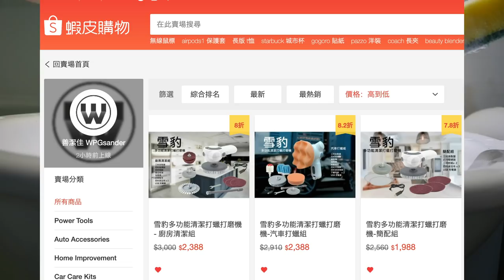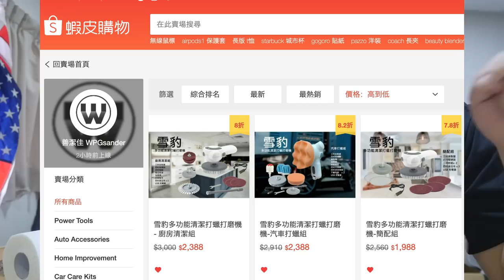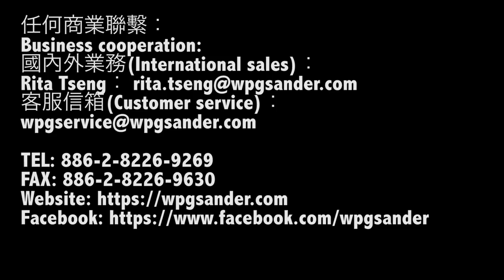【台灣科技🇹🇼】日本人🇯🇵好感動台灣的3C產品!真的好用!雪豹多功能清潔打蠟打磨機!台湾のお掃除アイテムの近未来感が凄い!生活が変わる!#764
雪豹多功能清潔打蠟打磨機 Schnee-leopard Scrubbing & Polishing Sander
蝦皮↓ここから買えます!

雪豹多功能清潔打蠟打磨機-全配組
Whole Set   4,5000TWD

雪豹多功能清潔打蠟打磨機 - 廚房清潔組
Kitchen Set 2,388TWD

任何商業聯繫：
Business cooperation:
國內外業務(International sales)：

善潔佳WPG Sander 為您的生活帶來不同凡響的便利，顛覆您對清潔工作的想像
獨步全球世界首創 超小體積 超大力氣 超高效率
雪豹多功能清潔打蠟打磨機

相機： Panasonic Lumix GH4＋CANON EOS 60D
喜歡：喝酒、美食、旅遊、看小說（森博嗣、村上春樹）

Lumix GH4
EOS 60D
DJI Spark
Apple iPhone 7
SIRUI 3T35K

【WANT】
電腦：RazerBlade15 297,864JPY, gigabyte Aero15X 230,000JPY
相機：Panasonic LUMIX GH5 or GH5s
空拍機：DJI Mavic 2 Pro
3399TWD
Gitzo Tripod